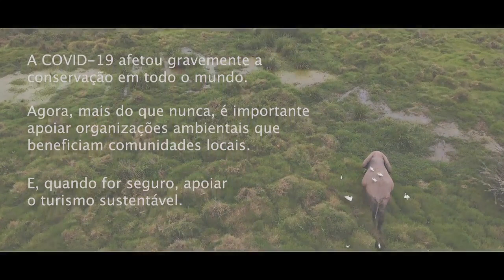Impactos da COVID-19 na conservação da natureza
A pandemia de COVID-19 afetou seriamente a conservação em todo o mundo.

Agora, mais do que nunca, é importante:

ℹ️ apoiar organizações dedicadas à vida selvagem que beneficiam comunidades locais;
ℹ️ comprar produtos que respeitem a conservação;
ℹ️ apoiar o turismo sustentável assim que for seguro;
ℹ️ defender que a natureza e as comunidades que a protegem façam parte dos pacotes de recuperação econômica.

ℹ️ @unep_pt